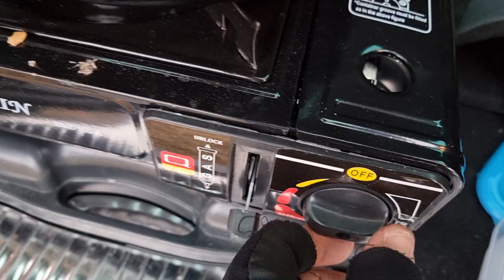Kukingszprej pstrągowy kuchnia środziemnopolska z krewetką. team szmaciarze uaaa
michenin star x3